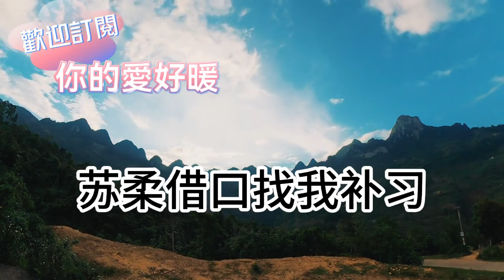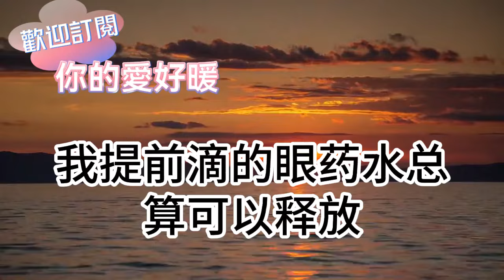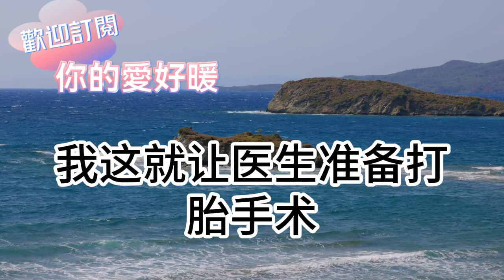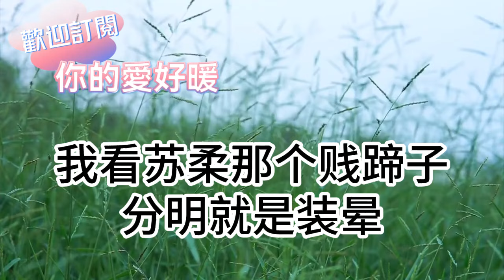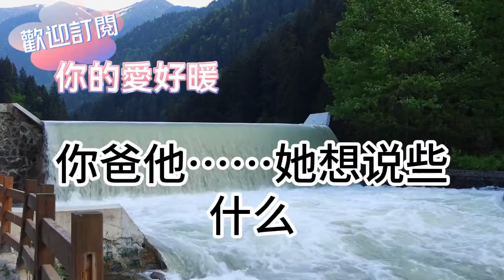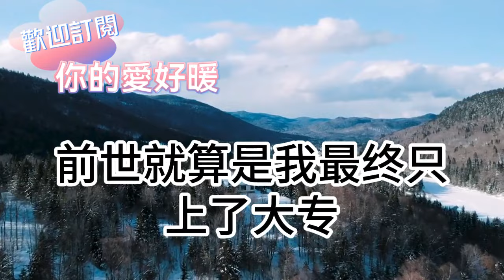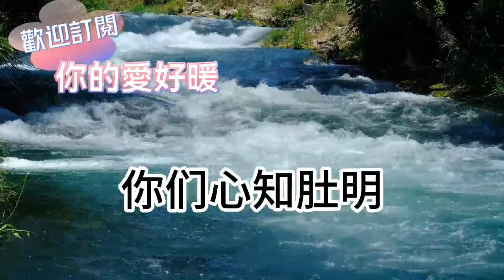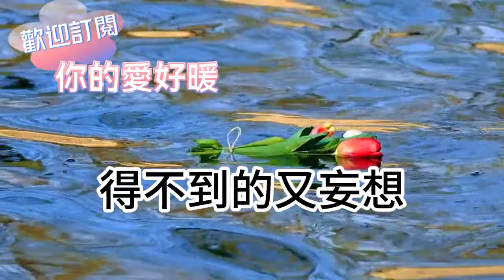收到清華錄取通知書這天！堂姐捂著肚子跪我面前！說懷了我男友的孩子！假裝委屈求我成全他們！我嘴都笑歪了 正合我意！為人處世